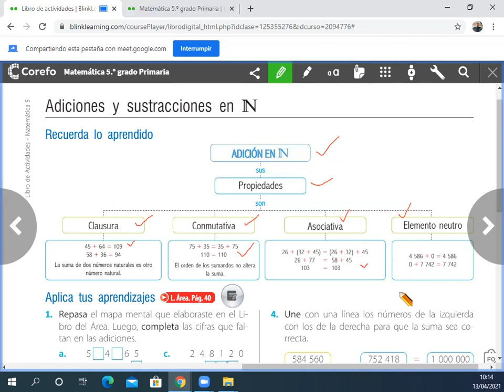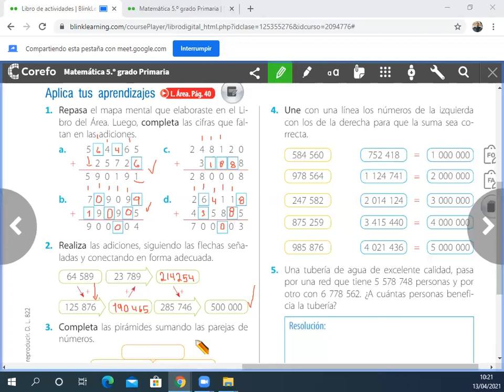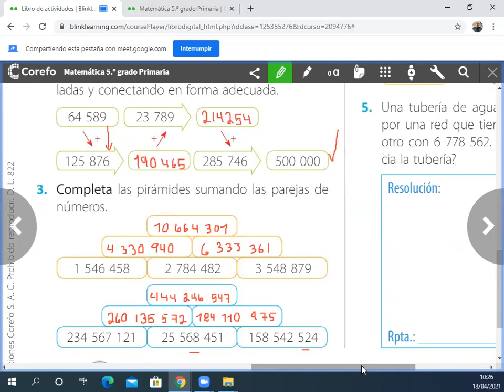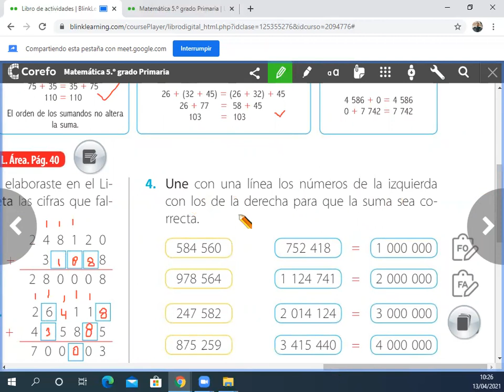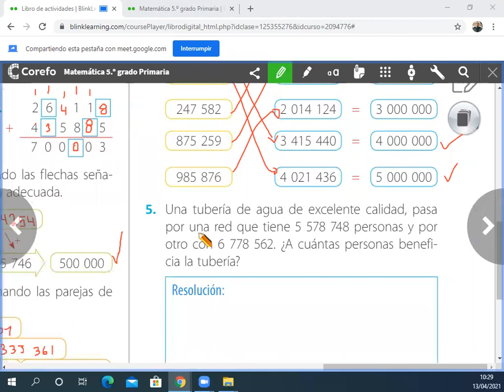Adición y sustracción en N. 5° de Primaria.